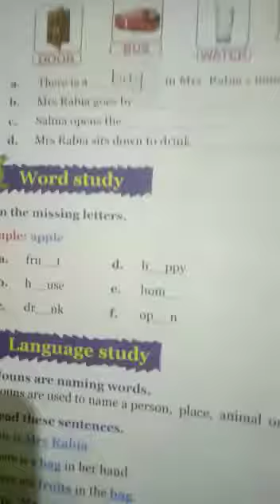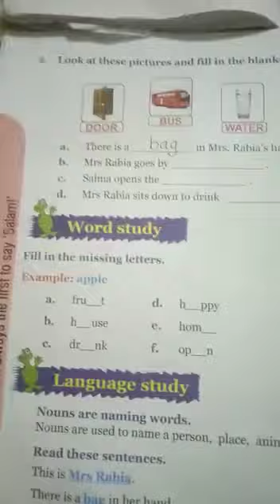ENGLISH| GRADE-1 | 27 July 2020 |FITHRAH ISLAMIC ACADEMY, KAYAMKULAM